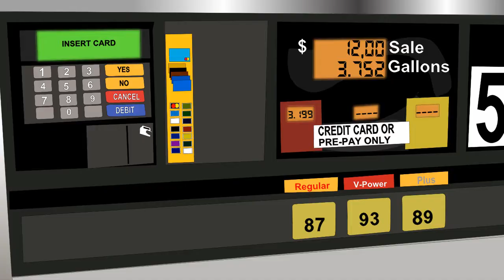Debit Card Rampage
what happens when you leave your debit card in the machine? DEATH n DESTRUCTION awaits...enjoy this short animation as the countdown to shadow Titans episode 4 starts . character design reference "jordan_turnaround_by_empressfunk-d4owh15"